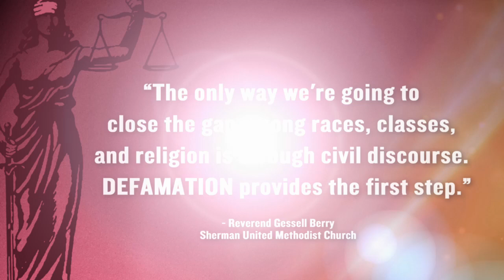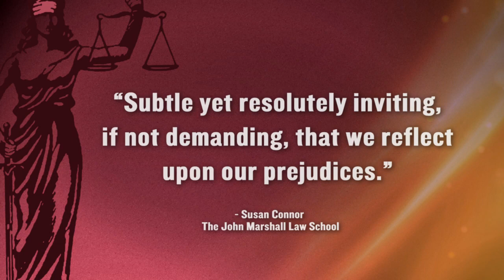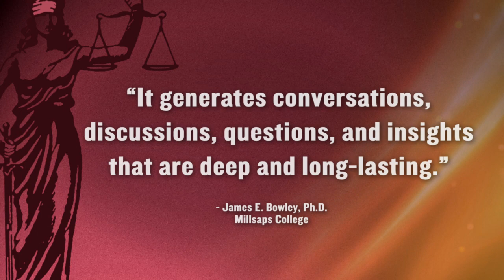THE DEFAMATION EXPERIENCE Trailer 2018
THE DIVERSITY PROGRAMMING AT ITS VERY BEST!!!

Nationally acclaimed THE DEFAMATION EXPERIENCE begins with a riveting courtroom drama that highlights our common perceptions of race, class, religion, gender, and the law with a twist; YOUR AUDIENCE IS THE JURY.

Combined with a facilitated discussion THE DEFAMATION EXPERIENCE is a unique opportunity for your community to engage in civil discourse about the most pressing social issues of our time.